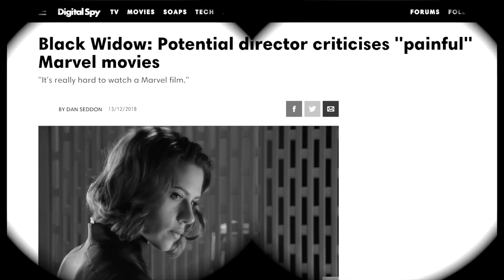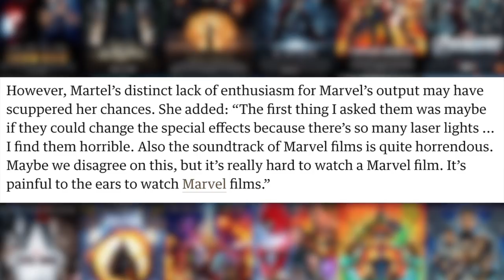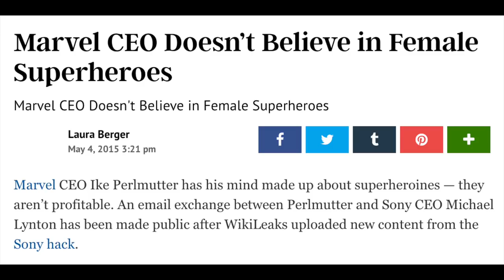Director Turned Down BLACK WIDOW & Says Marvel Studios Movies Are "HORRIBLE"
Argentinian arthouse film maker Lucrecia Martel says she turned down directing Black Widow for Marvel Studios because their movies are “horrible” and “painful” *

FILM GOB is a channel for movie news, trailer reactions, film reviews, mashups and a weekly live podcast discussing the latest comic book movies from DC and Marvel